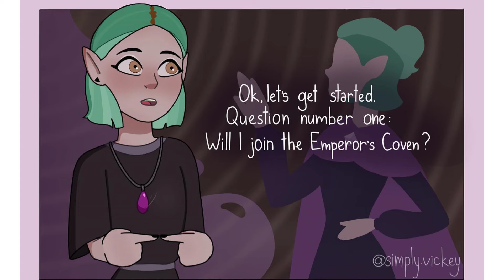FUTURE ME - THE OWL HOUSE COMIC DUB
Original:
-Voice:
-video editing software: Camtasia Studio 8
-image editing software: Adobe Photoshop CS6
-audio editing software: Audacity